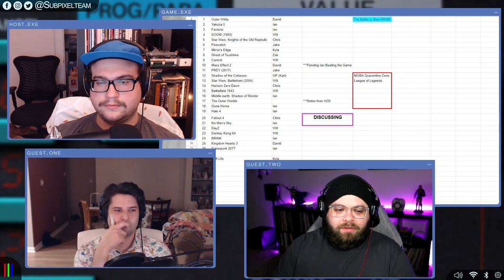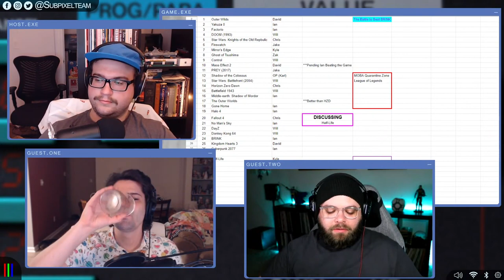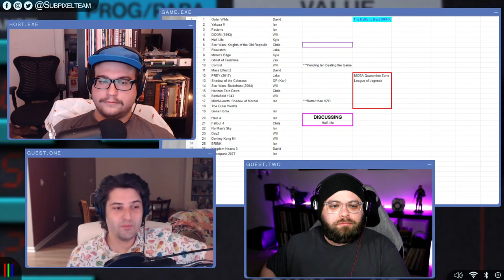ELDEN RING IS REAL! | Local Chat | Episode 23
Come hang out and hear the news in Local Chat Episode 23! We're joined by Ian Gibson and Kyle Bailey to talk about the Elden Ring reveal, Battlefield 2042, Geoff Keighley's Summer Games Fest, and much more!